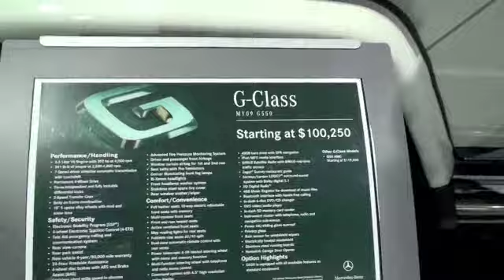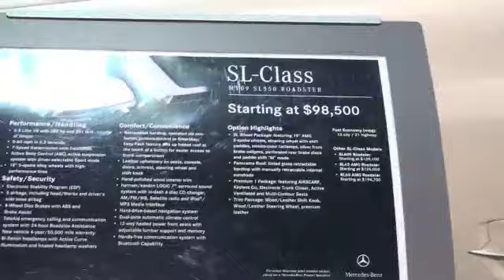Mercedes Benz '09 San Diego Car Show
WATCH HIGH QUALITY.  Mercedes Benz vehicles at the San Diego Car Show January 3, 2009